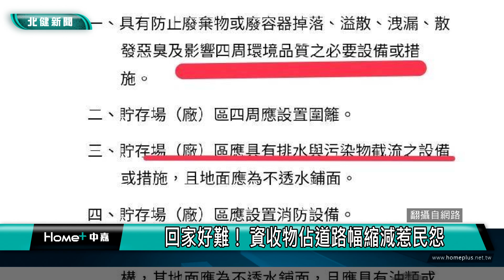回家 路|回家好難！ 資收物佔道路幅縮減惹民怨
桃園區新埔三街38巷跟同德一街的交叉路口道路被資收堆滿讓回家的路好難

桃園區新埔三街38巷跟同德一街的交叉路口，因為道路兩側遭到資源回收物堆滿，導致路幅限縮、開車駕駛每天經過都在練技術，只要一個不小心就會擦傷愛車，讓地方居民相當不滿、直呼回家好難，希望資收阿伯可以行個方便，退縮一點、給他們一條安穩的回家路。